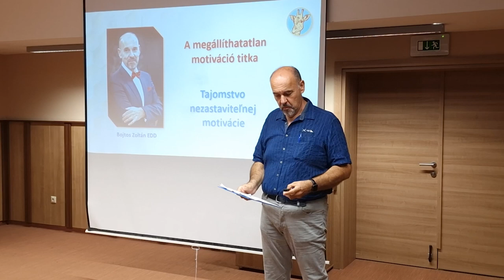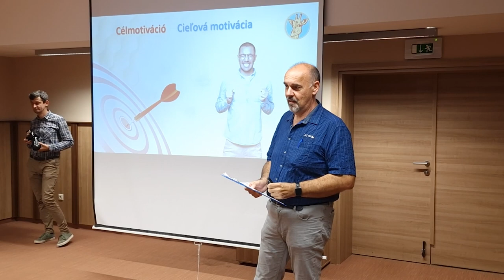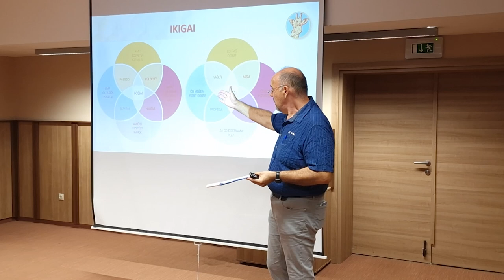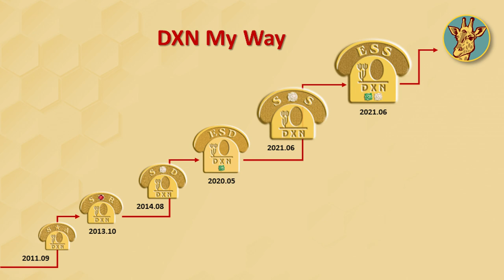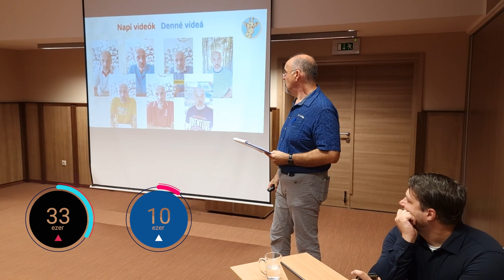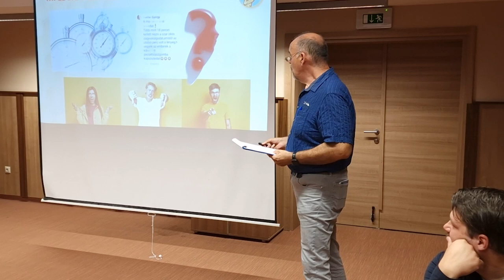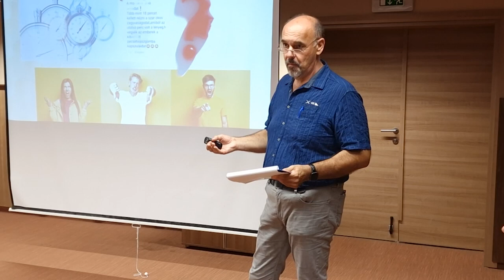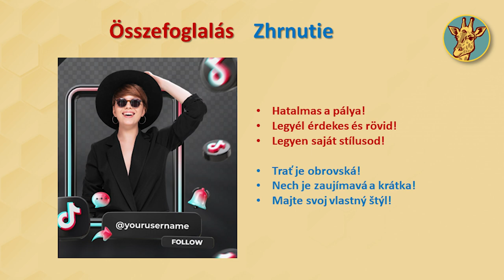2023 augusztus 26, Liptószentmiklós, szlovák vezetőképző tábor: A megállíthatatlan motiváció titka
A 2023-as szlovák-magyar vezetőképző táborban újra a motivációról, és a sikeres módszeremről tartottam előadást.